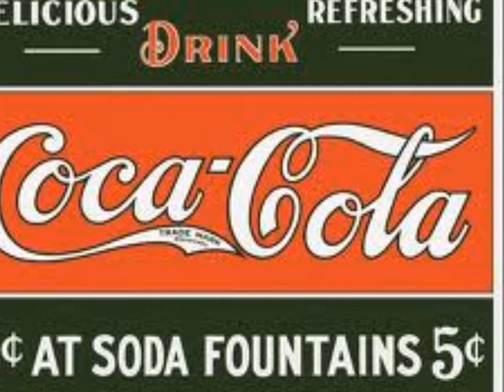Days Of Sand And Shovels"By" Nat Stuckey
Looking Back Over The Years.What A Great Time To Be In Love.Some Photos By Others Great Song Thanks To Nat Stucky